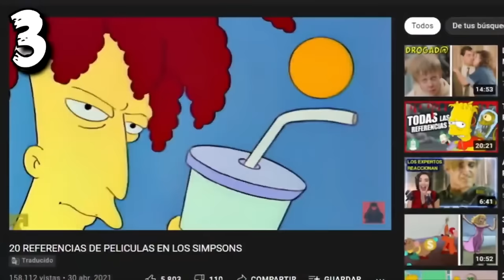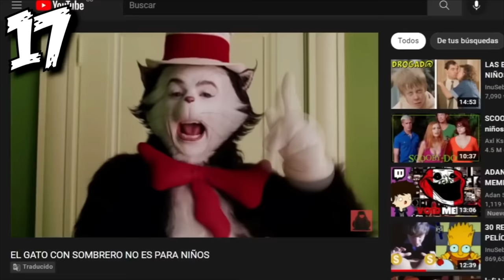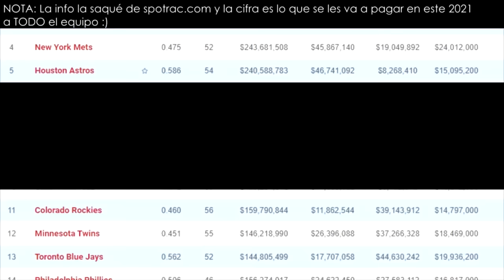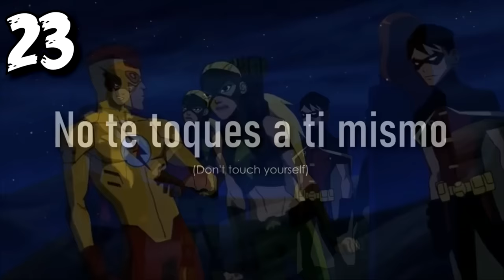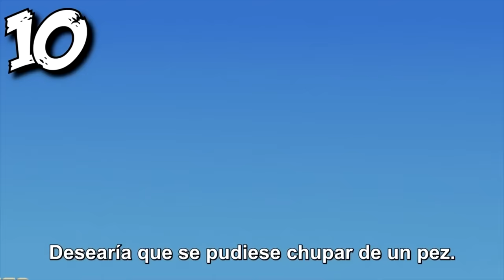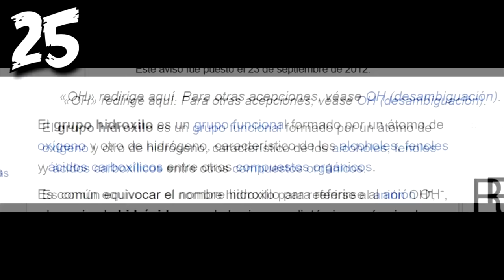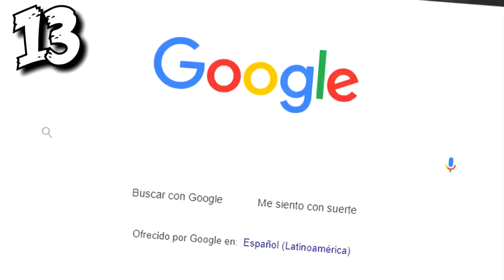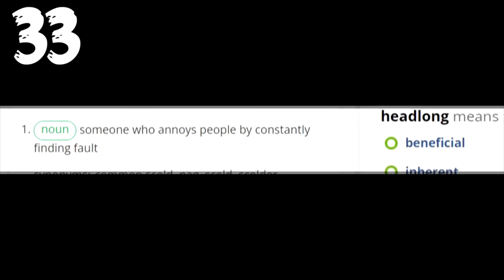LAS MEJORES REFERENCIAS QUE NO ENTENDIAS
🔴Preguntas Frecuentes 🔴
¿Por qué el video dice “NO ES PARA NIÑOS” acaso la película no está dirigida al público infantil?
Hace años cuando inicié a hacer resúmenes de películas se me ocurrió ponerle “NO ES PARA NIÑOS” acompañado por el título de la película, con esto hacía referencia a los chistes de doble sentido y referencias ocultos en las películas. Escribo “NO ES PARA NIÑOS” más que todo por COSTUMBRE y porque ya se volvió tradición aquí en el canal.

¿Por qué mi doblaje perrón NO apareció en el video?
La verdad es que se me olvida, si el doblaje que me escribiste no aparece POR FAVOR vuelve a escribirme, tengo muy mala memoria y a veces no escribo las ideas.

¿Cómo puedo contactarte?
Por Gmail para negocios y para comentarme cosillas o ideas por Instagram.

De Ubaque :D